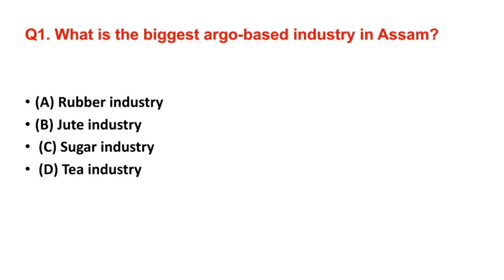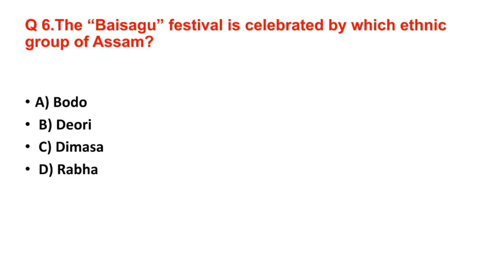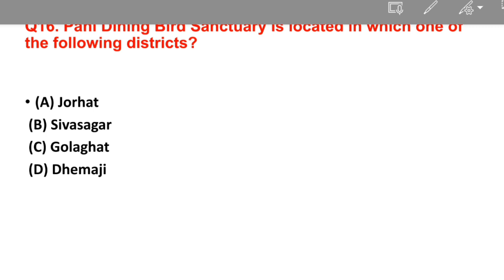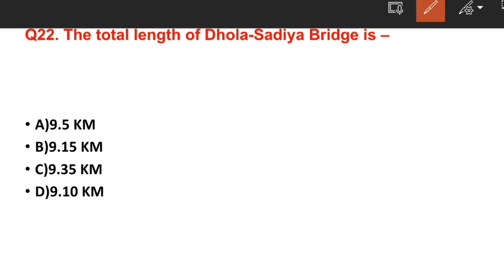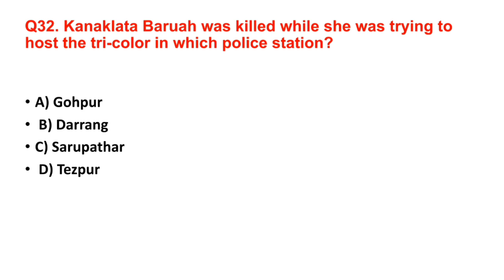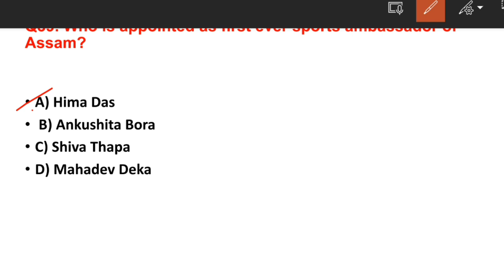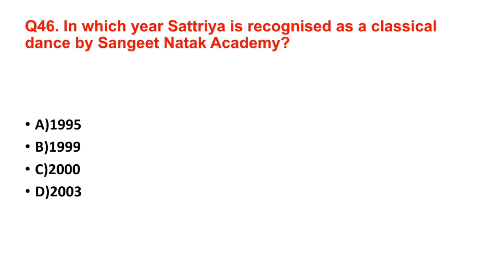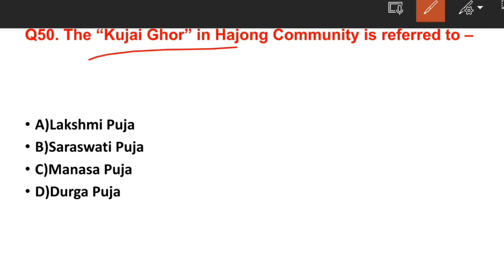SCERT Social Studies || Marathon Class 5 || Assam Direct Recruitment ||DHS || by Jahirul Sir